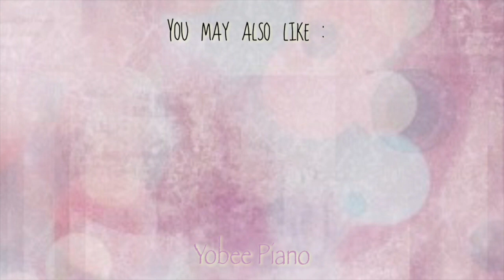Traumerei - R. Schumann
Piano covered by Yobee💗

Hello everyone and welcome!  I hope you enjoy my piano cover.